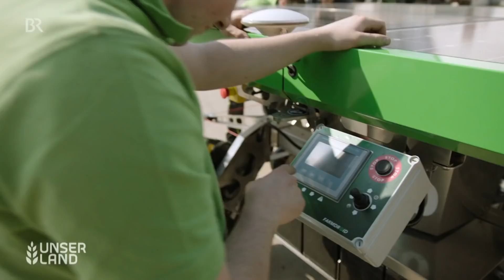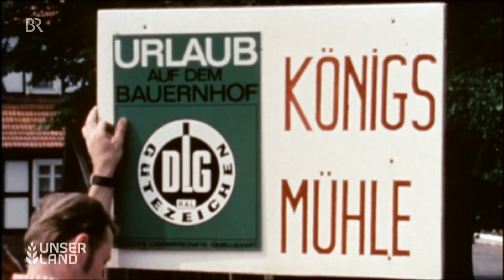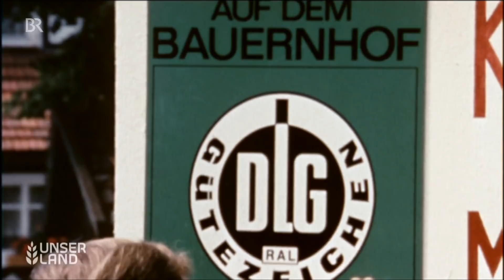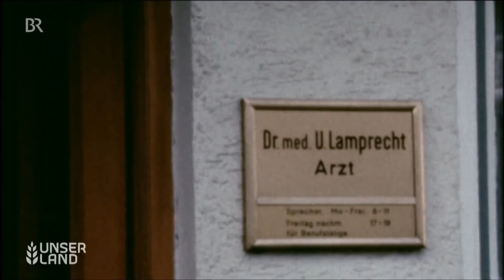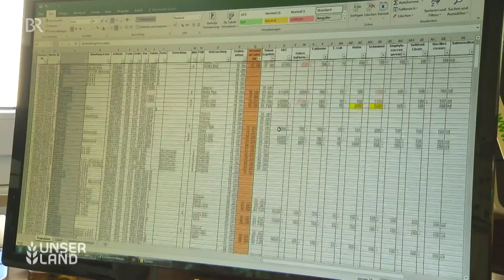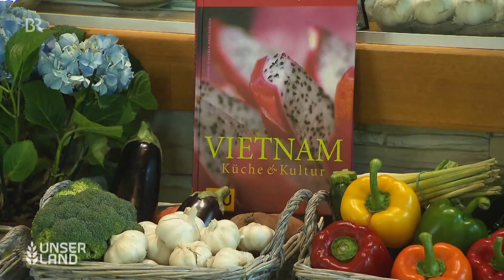Unser Land - Die Sendung vom 19. Juni 2020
Mit diesen Themen:

Doppelter Nutzen durch Aquaponik: Tomaten und Fische im Gewächshaus
Farmdroid: Roboter auf dem Feld
Bäuerin: Viel Arbeit, wenig Anerkennung
Koriander: Von Schwaben in alle Welt
Pfauenziegen: Beweidung auf ehemaligem Militärgelände